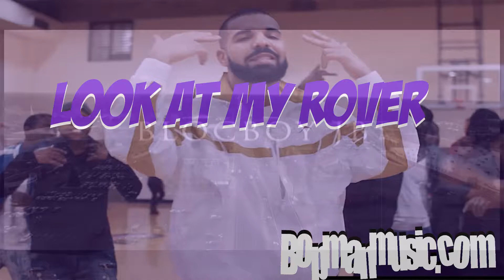Drake & BlocBoy JB "Look At My Rover" (Bopman Beat) {prod. by @daBopman} 2018 Instrumental Type Beat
Drake & BlocBoy JB "Look At My Rover" (Bopman Beat) {prod. by @daBopman} 2018 Instrumental